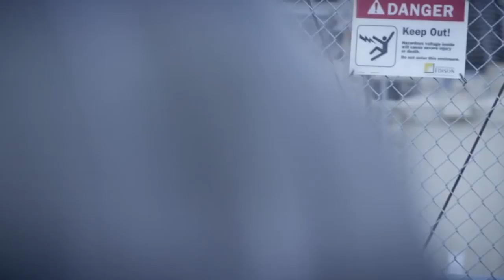Lonnie Wilson Studio Drummer (Joe Nichols Sunny & 75 )